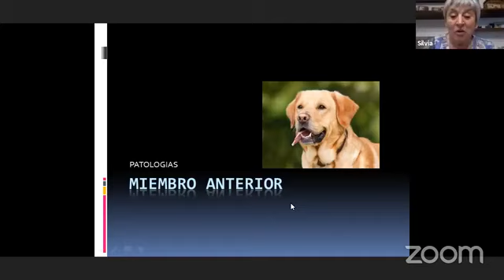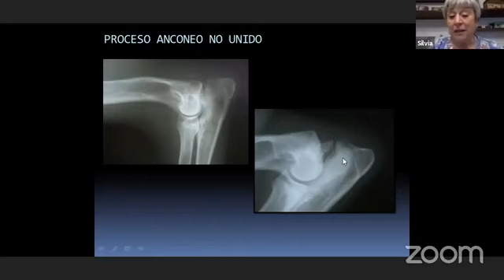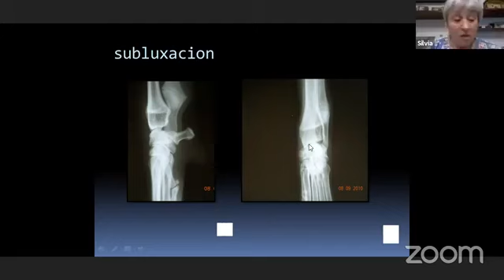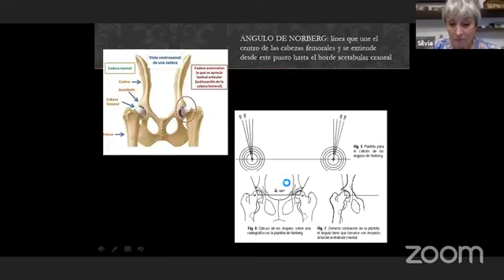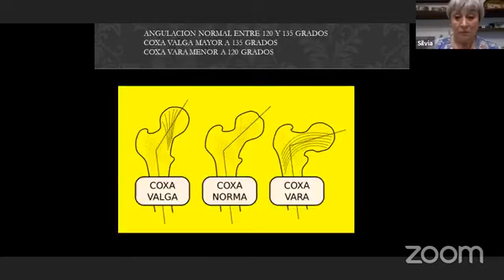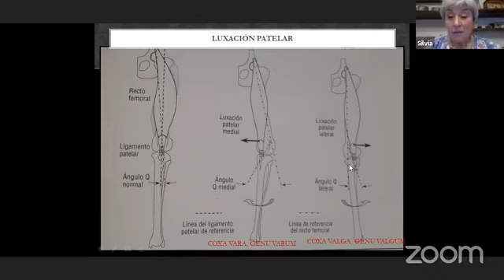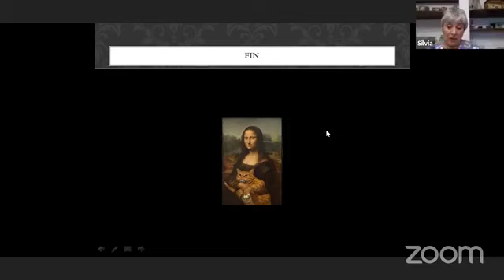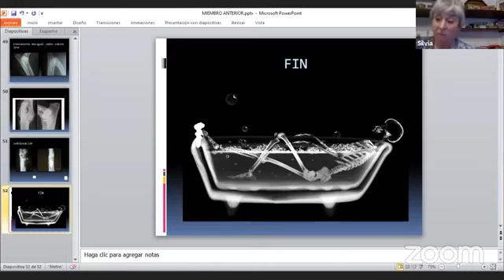Charla Displasia de Cadera y Codos. Dictada por la Dra. M.V. Silvia E. Raffo.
En nuestra constante búsqueda de acercar herramientas que permitan el mejoramiento del criterio y profesionalismo aplicado a la crianza, es que en esta oportunidad hemos invitado a una destacada profesional como la Dra M.V. Silvia Raffo, destacada radióloga y ecografista, quien dictará el seminario.
En su destacada trayectoria la Dra M.V Sra. Silvia E. Raffo:

- Se graduó como médica veterinaria por la Universidad de Buenos Aires. (UBA) en 1974.

- Fue jefa de trabajos prácticos del servicio de radiología de grandes y pequeños animales de la UBA 1975 a 1985.

- Ecografista del jardín zoológico de la ciudad autónoma de BsAs.

- Diplomada en ecografía por la sociedad Argentina de Ultrasonografia en Medicina y Biología (SAUMB).

- Disertante y asistente de diversos cursos referente a animales de compañía y animales exóticos, en Argentina y Latinoamérica.

- Actualmente se desempeña como radióloga y ecografista en forma privada y capacitando a profesionales veterinarios de Argentina y Latinoamérica.